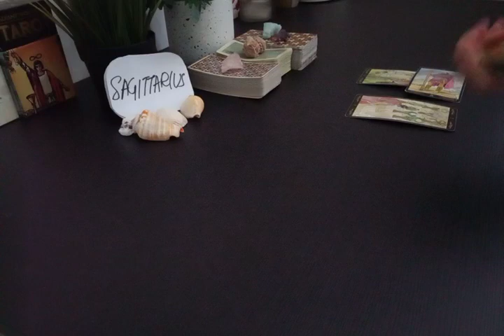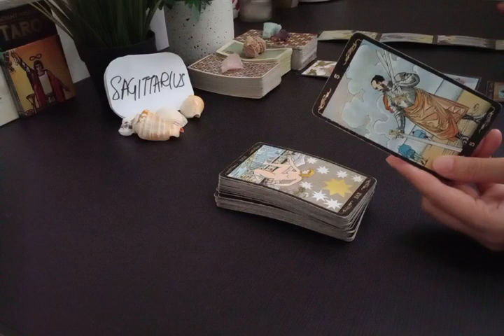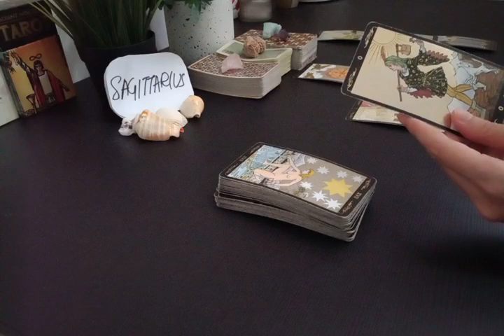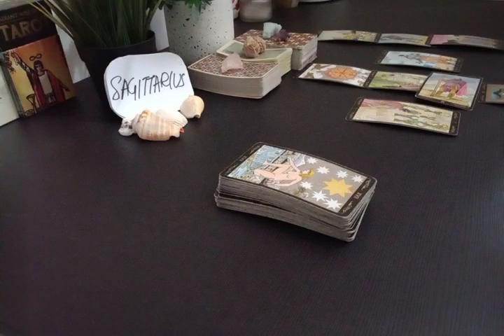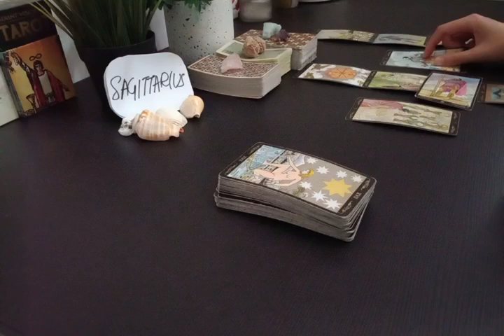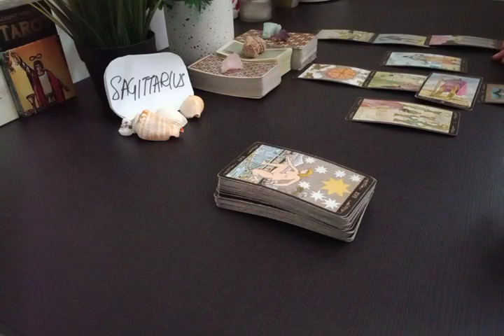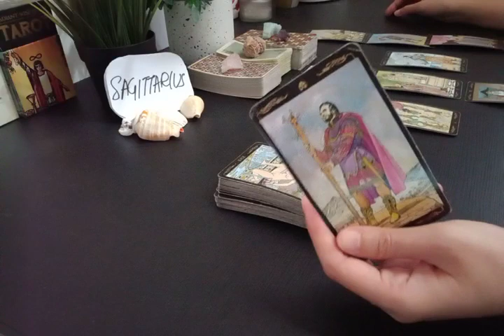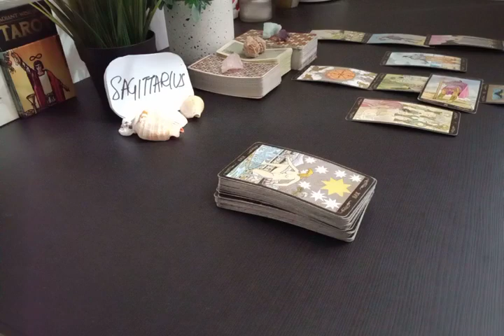SAGITTARIUS 💫 THEY'RE TRYING TO COMPETE WITH YOU BUT..🌟 JUNE 2022 LOVE MONEY TAROT GUIDE